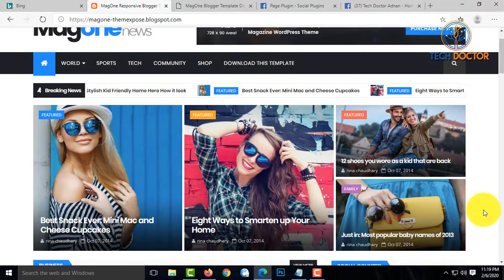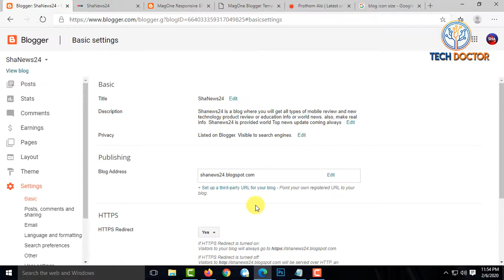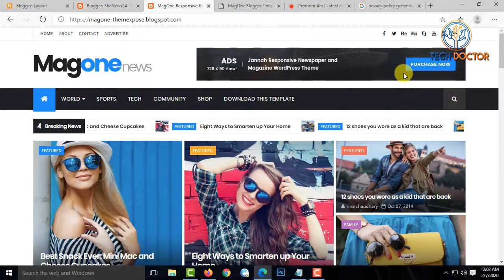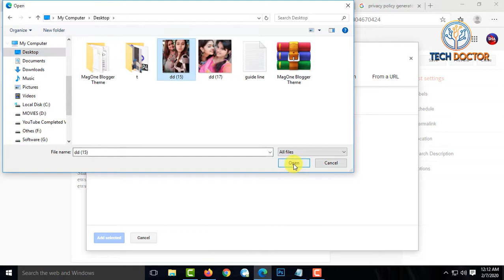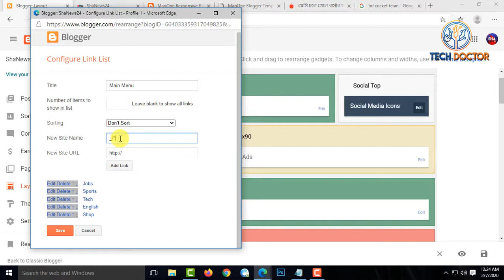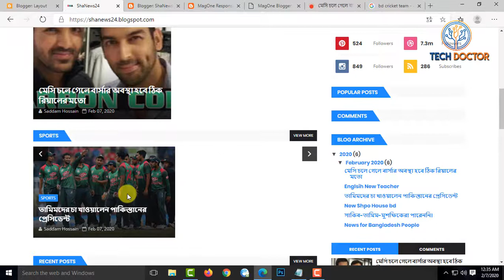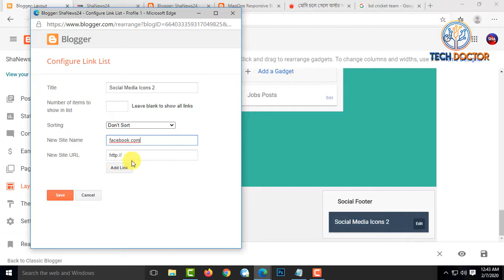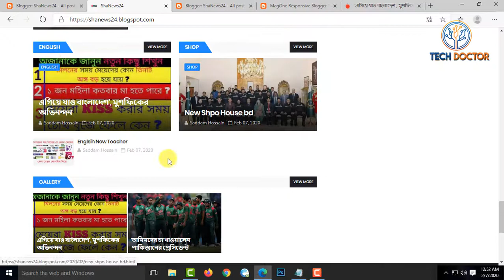How to Make blogger NewsPortal Website Bangla Step to Step blogging & earn money Tech Doctor Adnan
How to create blogger account NewsPortal Bangla Step to Step blogging & earn money Tech Doctor Adnan

1. Object-Oriented PHP Project Full Course Bangla Link: shorturl.at/lryI2

2. Adobe Photoshop Full Video A to Z Bangla Link: shorturl.at/dhoS2

3. Video Editing Camtasia Full Course Bangla Link: shorturl.at/gksv1

4. WordPress Tutorial Bangla Full Course Link: shorturl.at/iJL08

5.Gtv Live ! Watch TV free online streaming Sports TV Link: shorturl.at/dyPW5

🙋Personal  Profiles of Tech Doctor Adnan

Produced by:  Tech Doctor Adnan
Video: Edit: Myself
Color: Myself
Directed by: Saddam Hossain Adnan